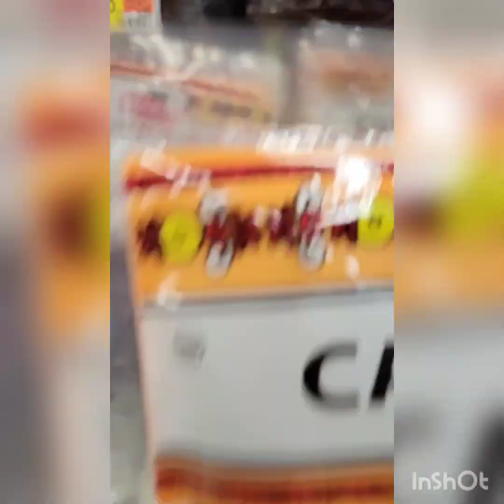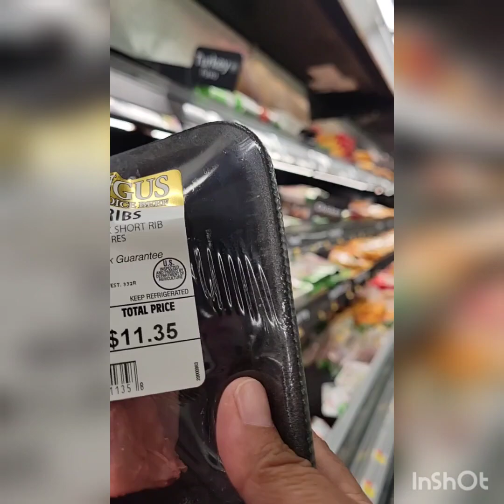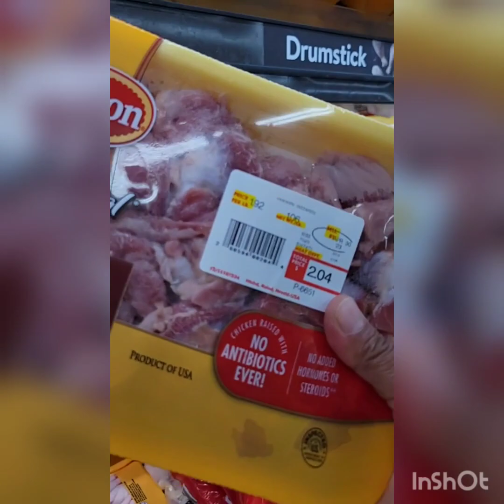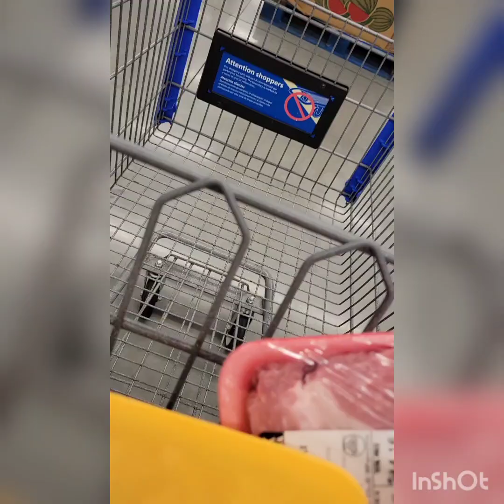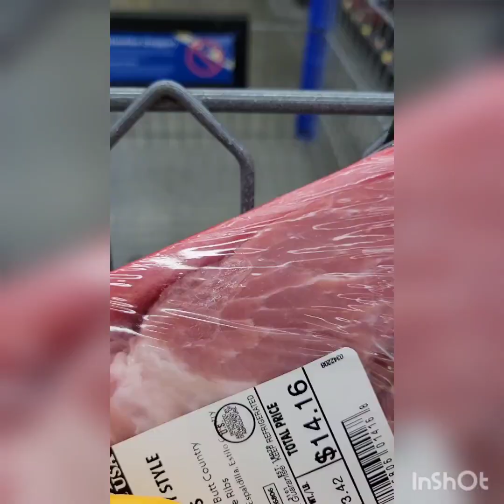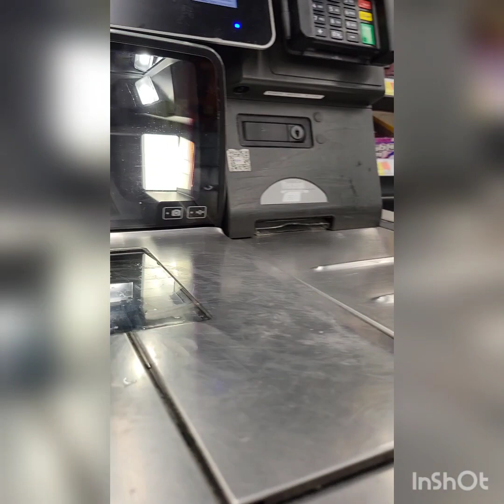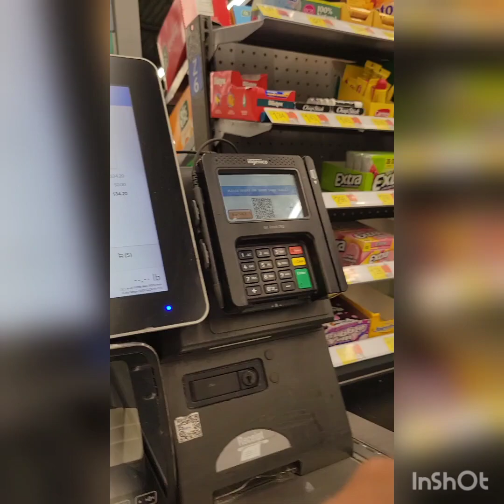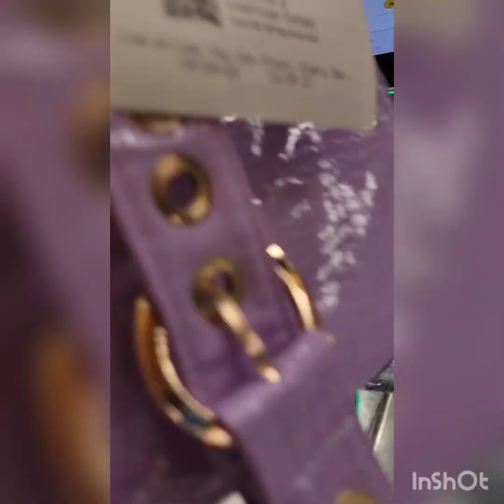estamos de compra.